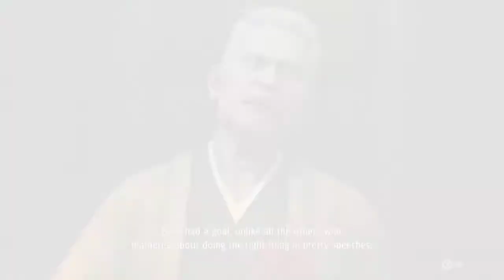WHO KILLED BOSS AND MORE F YOU ALL - Yakuza Like a Dragon Part 35